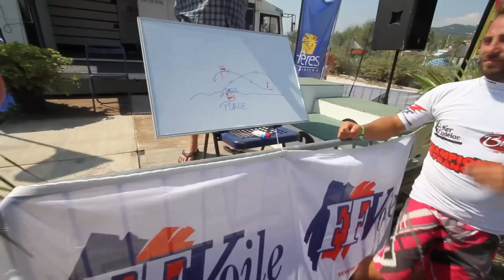AFF/FFV "Classiques" Tour Funboard 2012 - Hyeres Jour 4